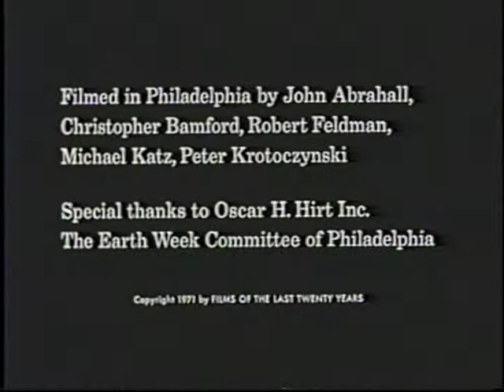Circuit Earth Part 4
This independently-produced 16mm film documented the first Earth Day held in Philadelphia in 1971. It features counterculture figures who came to speak at Earth Day events, including Alan Watts, Allen Ginsburg, Jerry Rubin and Ed Sanders, as well as scientists and public figures such as Ralph Lapp, Paul Ehrlich, Ed Muskie, and Nobel Prize winner George Wald. In addition to these celebrities, the film also includes art performances by Leon Redbone, the cast of Hair, as well as a local dance group, Black Butterfly. It intercuts appearances by ordinary people from Philadelphia communities expressing their concerns with the environmental issues that were highlighted in the Earth Day event. The idea behind "Circuit Earth" was to draw connections between concern for the environment and spiritual impoverishment manifested by war, overpopulation, mindless consumption, and drug addiction. This "underground" documentary raised issues that are now in the mainstream, including the impact of warfare, climate change, and population growth on the environment. It focused on concerns that are as true today as they were then, such as the dependence on fossil fuels, which is at the core of the energy debate today. Circuit Earth film anticipated the need for a holistic and global approach to the environment that requires an informed citizenry as well as knowledge-based political leadership. This film underscores the global nature of technology and the environmen